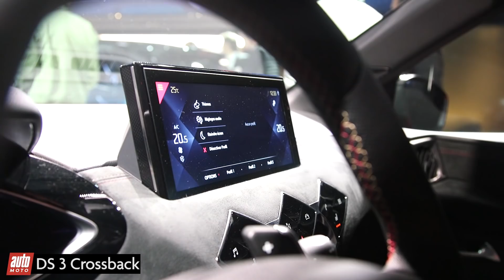Mondial de l'auto 2018 : tout sur la nouvelle DS 3 Crossback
Après plus de huit ans de carrière, la DS 3 laisse place à une version Crossback rajeunie et dynamisée. Proposé dans plusieurs déclinaisons dont la variante e-Tense, le SUV urbain a notamment pour ambition de concurrencer l'Audi Q2.